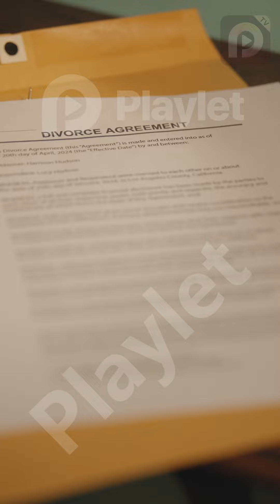【EP6】🥰It would be great if my fiancé was an iceman, then I would never divorce him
▶️Watch all episodes on the Playlet app

💬Drama Title:Falling For My Estranged Wife

💬Plot Synopsis: The leads are arranged to marry by their families without meeting. Unhappy, the man flees abroad but returns years later and accidentally meets the woman. They fall for each other, unaware they’re married...